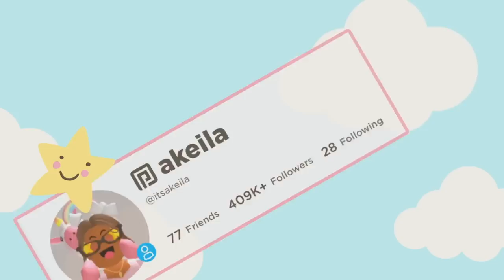Livie's 3RD BIRTHDAY PARTY! *SURPRISED HER WITH PONIES* Roblox Bloxburg Roleplay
💖🌈hii akeilanators
☁️today we celebrate livie's 3rd birthday! THEY GROW UP SO FAST

☁️instagrams
 itsakeila.yt

akeila.collins